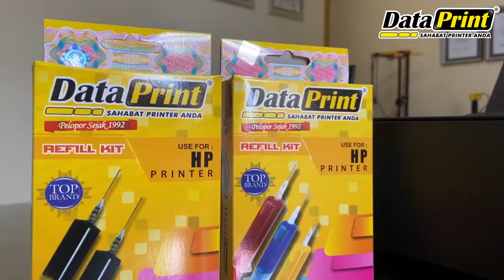Cara merefill menggunakan DataPrint Tinta Refill untuk printer HP ink tank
DataPrint Tinta Refill HP DP27 (black) & DP28 (cyan, magenta, yellow) - Tinta Suntik Original Refill untuk semua tipe printer HP Ink Tank.

Mengapa Refill Tinta dengan DataPrint:
- DataPrint adalah pelopor tinta refill printer di Indonesia sejak 1992
- Tinta DataPrint adalah solusi bisnis Anda untuk sehari-hari
- Kualitas Original Terbaik di Indonesia & Harga Paling Terjangkau
- Tidak perlu membeli cartridge baru setiap tinta habis
- Dapat digunakan untuk merefill tinta cartridge dan printer tabung

Tidak akan luntur jika terkena air serta memiliki kualitas cetak yang tajam setara original.
1 kemasan DP27 terdiri dari 2 tabung tinta warna hitam.
Masing - masing tabung bervolume 20 ml.
1 kemasan DP28 terdiri dari 3 tabung tinta warna cyan, magenta, dan yellow.
Masing - masing tabung bervolume 10 ml.

Tabung sudah dilengkapi petunjuk volume tinta dan jarum untuk merefill.
Compatible dengan semua tipe printer HP.

Produk DataPrint dapat dibeli di toko alat tulis atau perlengkapan komputer dan e-commerce.